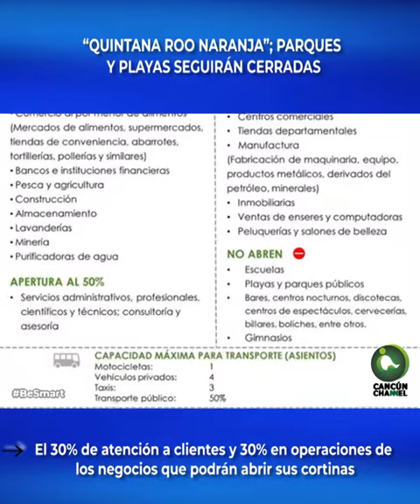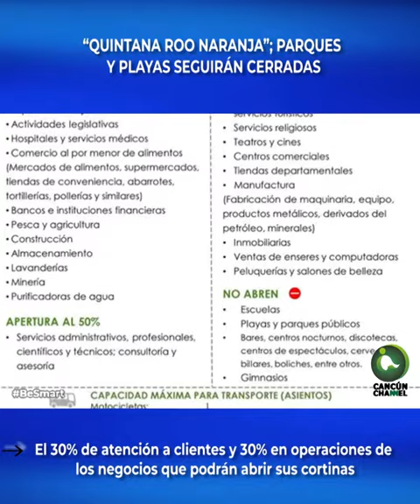“QUINTANA ROO NARANJA”; PARQUES Y PLAYAS SEGUIRÁN CERRADAS